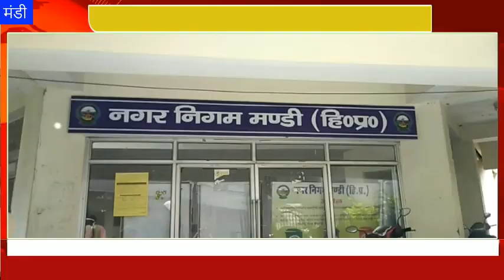आज दोपहर हिमाचल: 18 अगस्त 2022: दोपहर तक की खबरें । ताजा... और तेज़।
HimachalNews:
divyahimachaltv
dhtv,tvnews
local news
divyahimachalgoodmorning
khabre ftafat
divyahimachalgoodafternoon